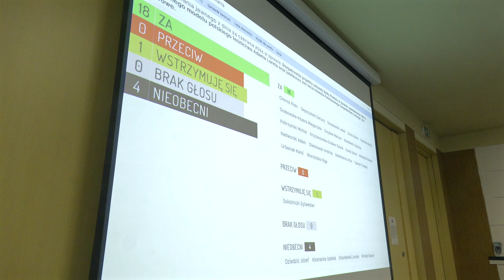100-lecie Lasów Państwowych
100-lecie Lasów Państwowych zostało upamiętnione przez Radę Powiatu w Legionowie okolicznościową uchwałą. Radni podjęli ją podczas czerwcowej sesji jako, prawdopodobnie, jedyny organ samorządowy w kraju.